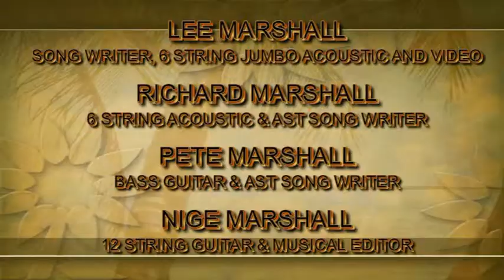Lee Marshall - Specs and Beards YOU NEVER LISTEN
Here we are again, hope our singing is getting better than it normally is lol.